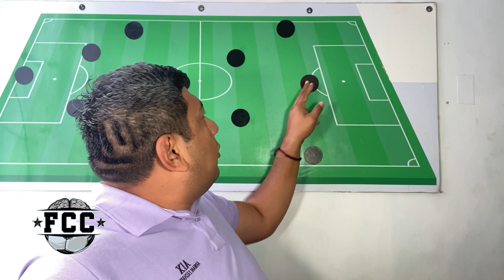¡ALEXIS VEGA, LISTO para ser titular con CHIVAS ante PUEBLA este SÁBADO!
El delantero Alexis Vega dijo estar listo para ser titular; reconoció que jugó infiltrado contra Mazatlán